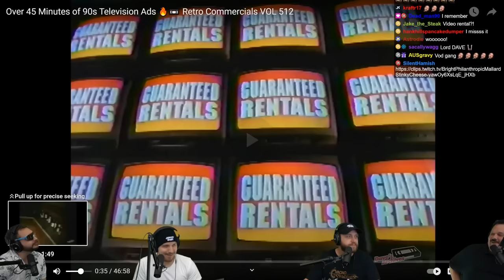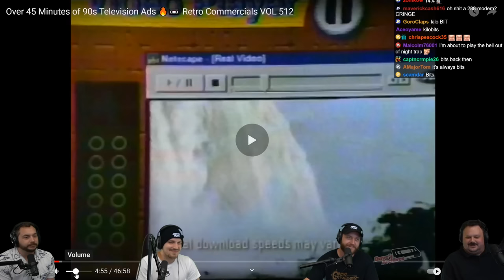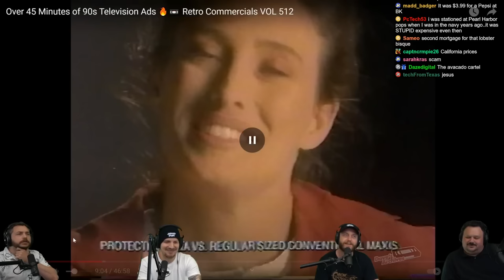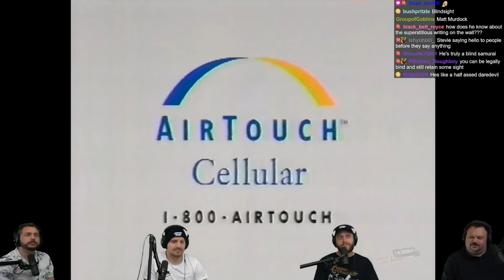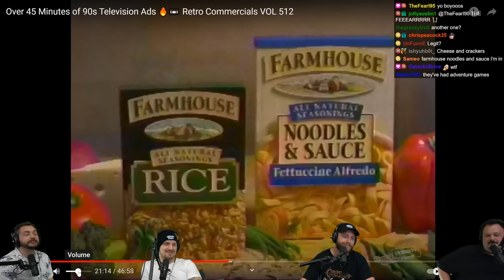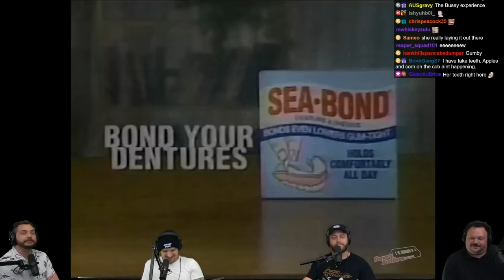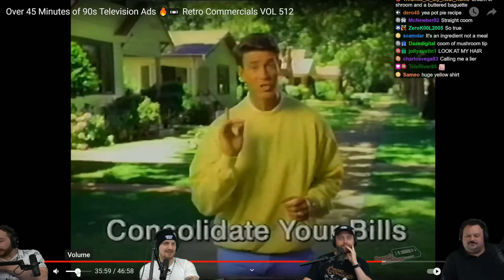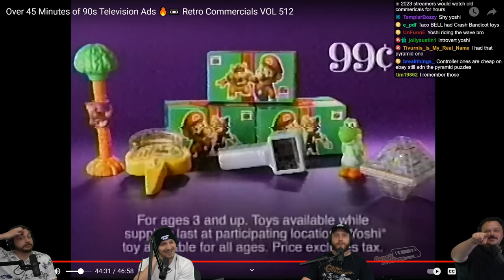Reacting To 90s TV Commercials: Burgers Were THICC Back Then!